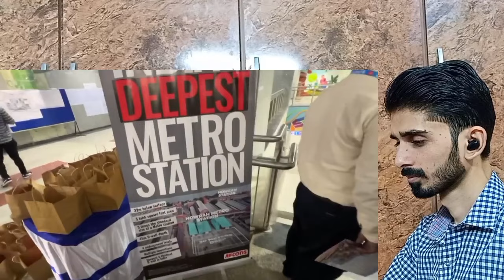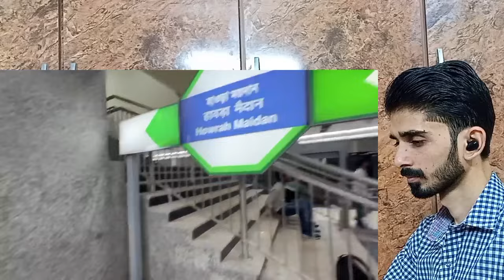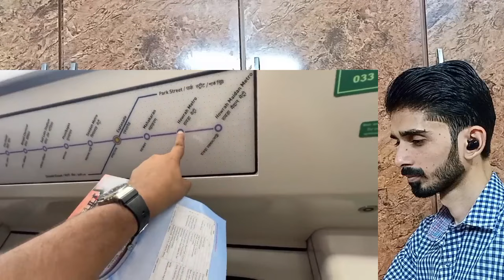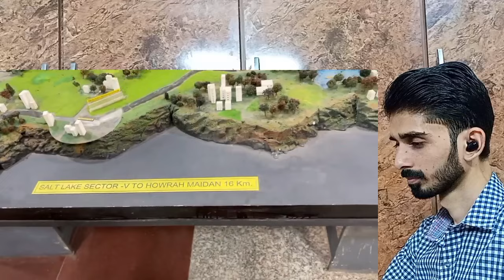Underwater Metro in India Reaction Pakistan | Pakistani Reaction First Indian Underwater Metro